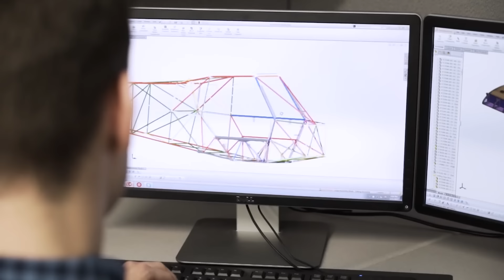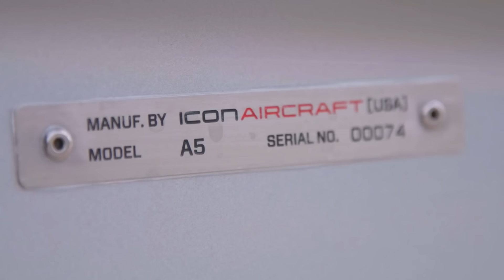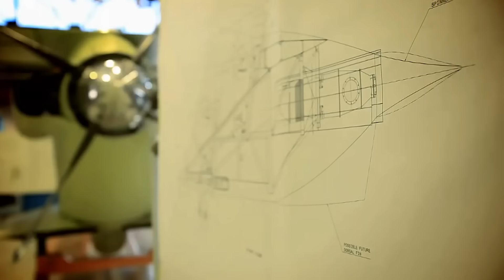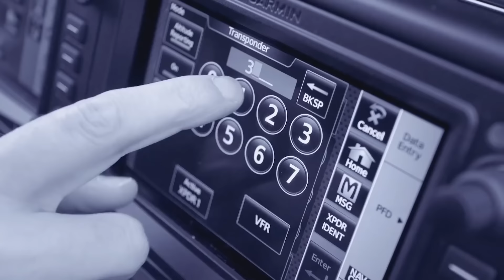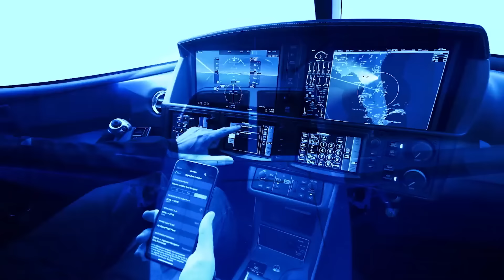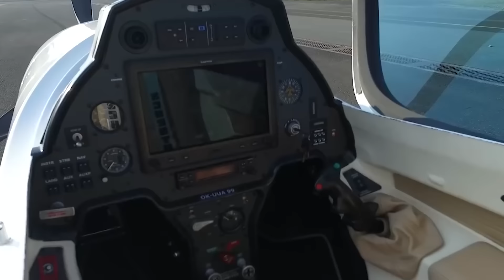САМЫЕ МАЛЕНЬКИЕ САМОЛЁТЫ В МИРЕ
00:00 - X-Cub
01:16 - Colomban Cri-cri
02:39 - Icon A5
03:51 - Starr Bumble Bee II
05:03 - AHRLAC
06:11 - Vision Jet G2+
07:22 - BD-5J
08:42 - Mini C-17 Promo (Превью)
09:45 - TL-ULTRALIGHT Stream